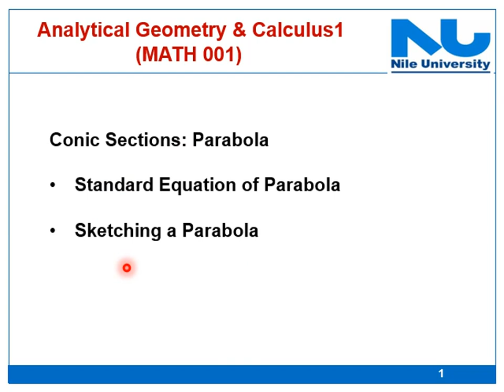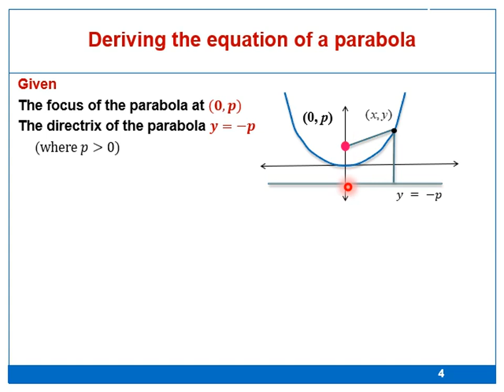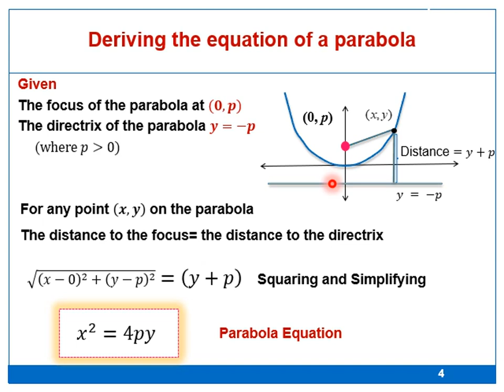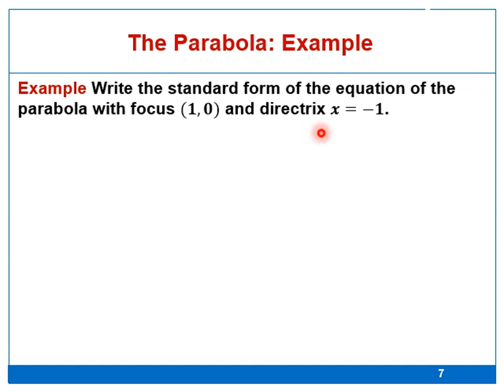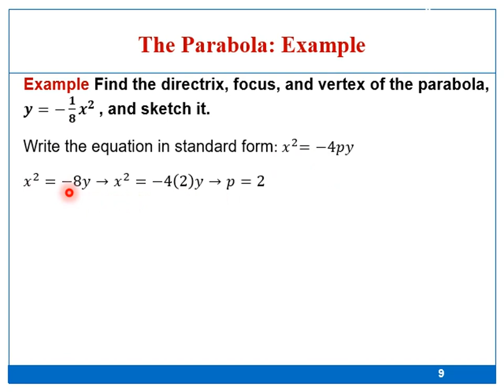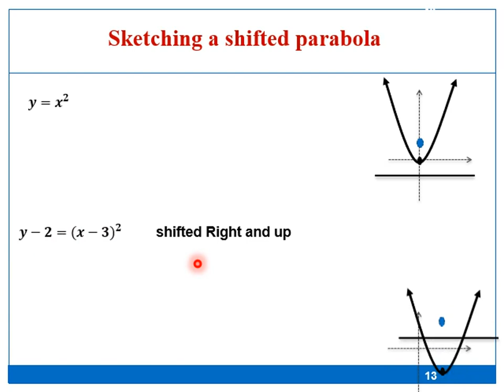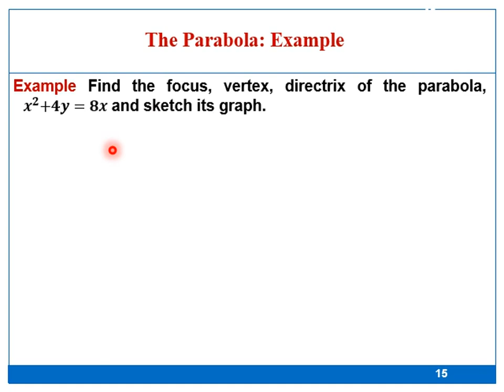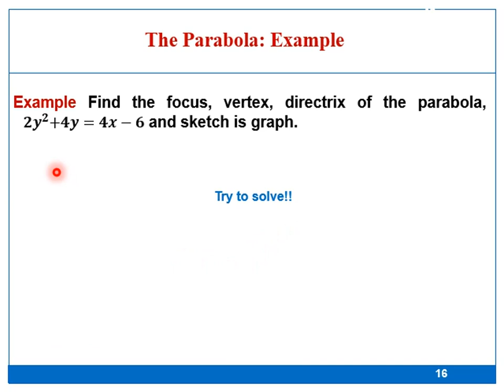Analytic Geometry : Conic Sections : Parabola